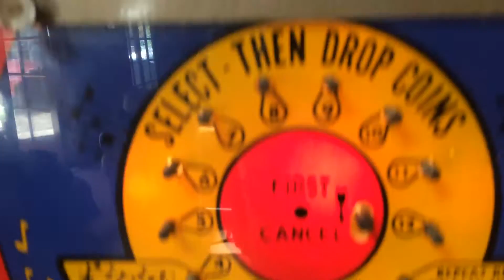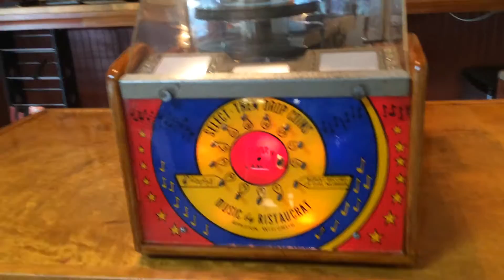1952 Ristaucrat S45 Selective Jukebox Demonstration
Here is a freshly restored Ristaucrat S45 Selective tabletop jukebox that will be listed on EBAY shortly.

All music played is for demonstration purposes and not for the music content.